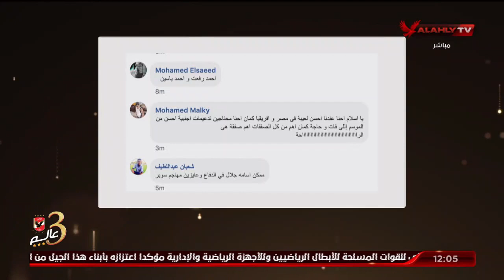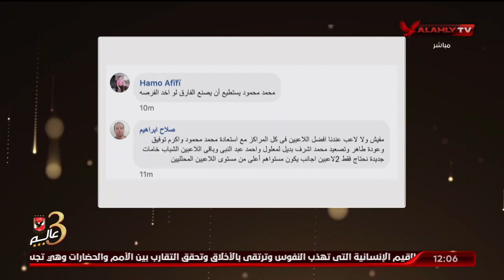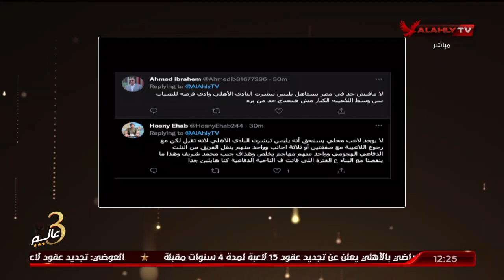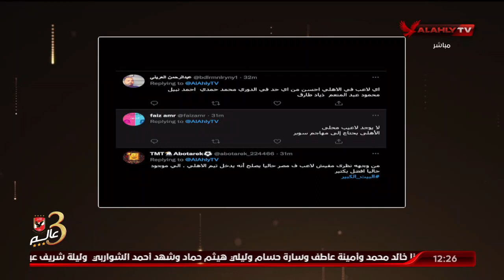اللقاء الكامل | شريف عبد المنعم وعادل عبد الرحمن مع اسلام الشاطر في البيت الكبير | بتاريخ 5-9-2022